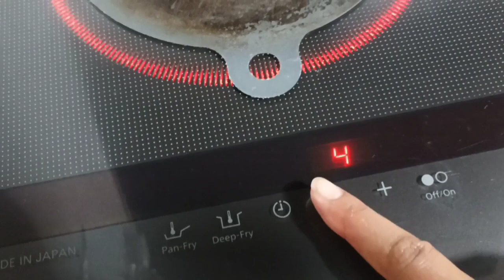Kudu masak❗ Cerita ku@Mbokdemun Gak Masak Gak Makan💪😁TKW Mujur#Punya Majikan Baik Hati😇